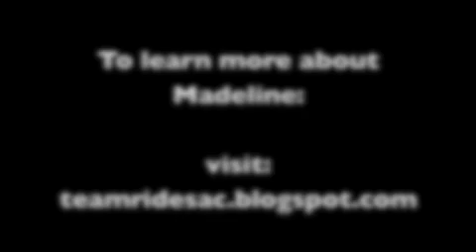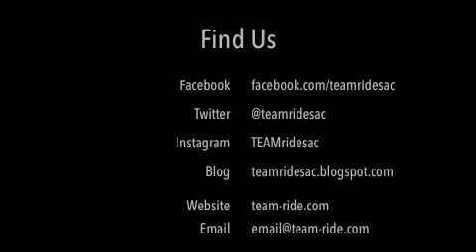Getting to Know the Youngest Member of the TEAM - Rider, Madeline Josa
Music: Denis de Coteau & San Francisco Ballet Orchestra, Nutrcracker: Act 2: Dance of the Sugarplum Fairy

TEAMride is more than a fitness studio, it is also a community.  This is what inspired us to kick off our weekly "Getting to know the TEAM" spotlight where we feature the wonderful people that comprise TEAMride.